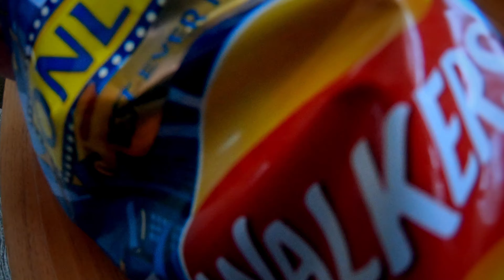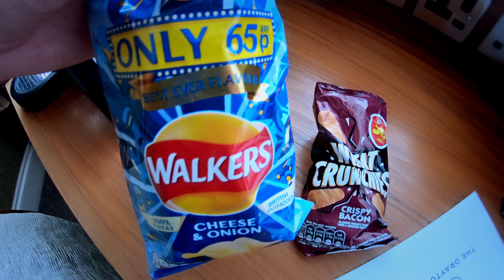London Vlog - GoPro Hero 7 Black 4K UHD 60fps Footage - Hypersmooth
In this video Frances and I share vlog moments from our trip to London. Come along as we explore various locations around the city. Video shot in 4k UHD 60fps using a GoPro Hero 7 Black.

Other Cameras used:
Gear 360

Locations:
Piccadilly Circus
The London Eye
Big Ben
Thames River Cruise
Big Bus Tour
The Tube

END MUSIC (GAMBINO THEME) CREATED BY:
David Smith
Sound Cloud: